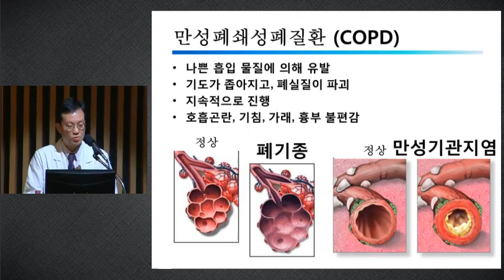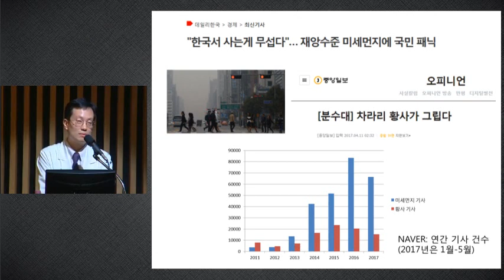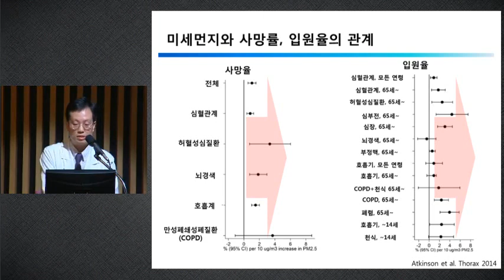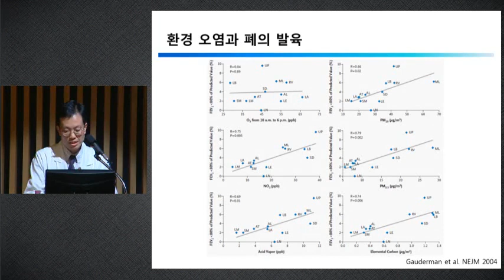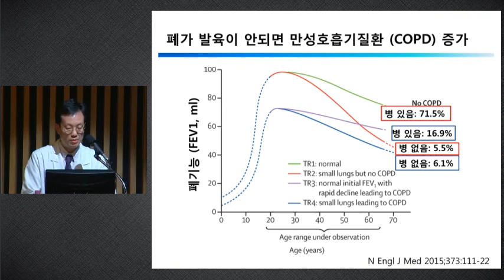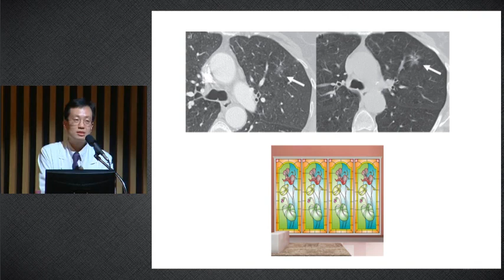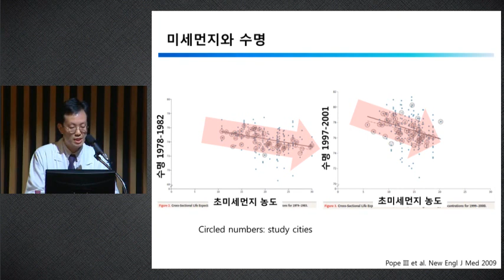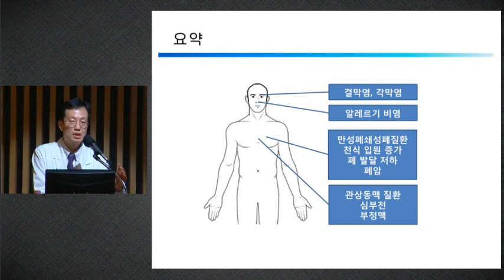미세먼지가 건강에 미치는 영향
제294회 미세먼지와 호흡기 건강 관리

2018년 3월 22일 / 서울아산병원 대강당

02.미세먼지가 건강에 미치는 영향
이세원 교수 / 서울아산병원 천식COPD센터, 호흡기내과
36'39"